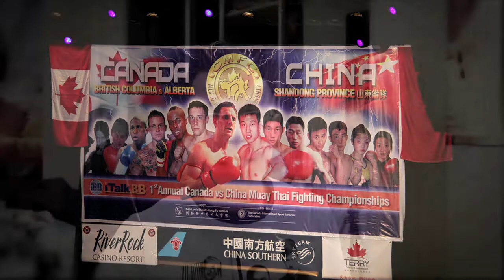Post Fight Vlog - China vs Canada 2011 Muay Thai Fighting Championships